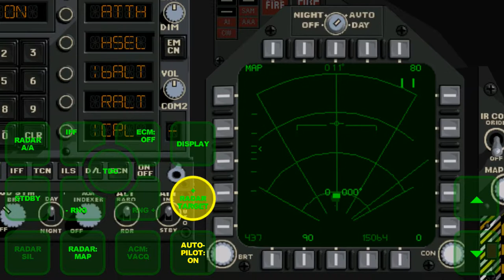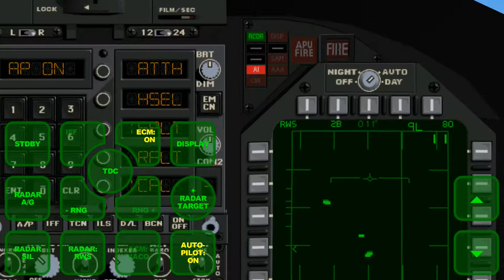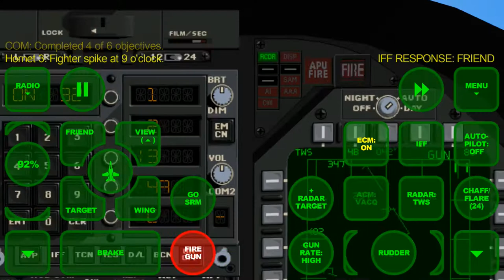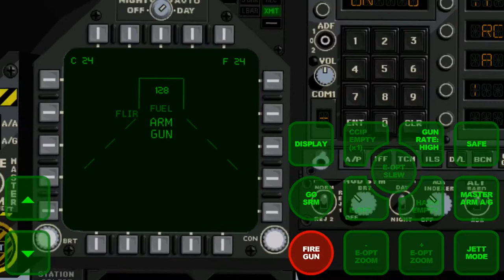FA-18 Hornet Sim（graphsim) - Mission: Rolling Thunder